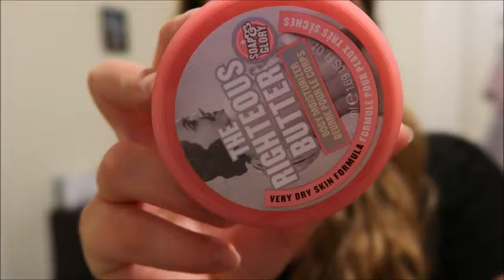VLOGG 18 SEP 2016 | Ocean Beach